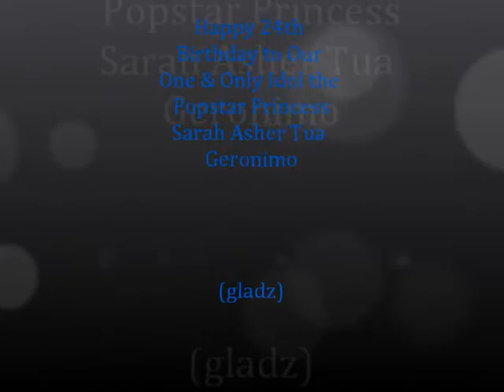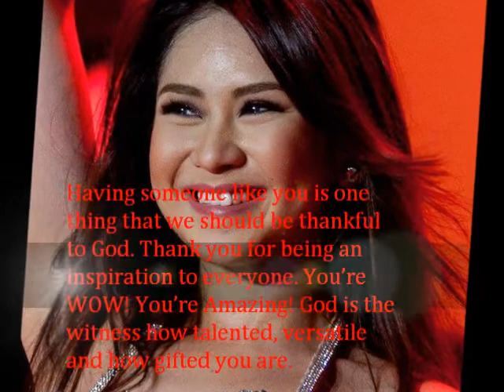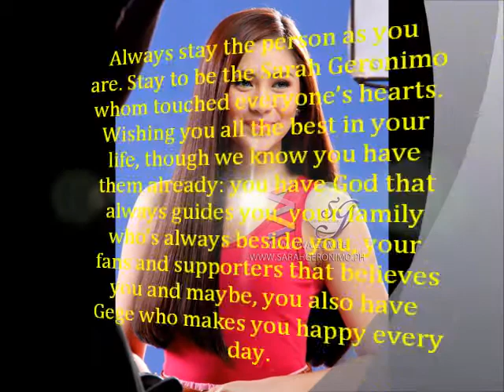Sarah G. 24th BDAY.wmv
HAPPY BIRTHDAY "My Idol"SARAH GERONIMO:)

Credit to all the owners of the pics:)